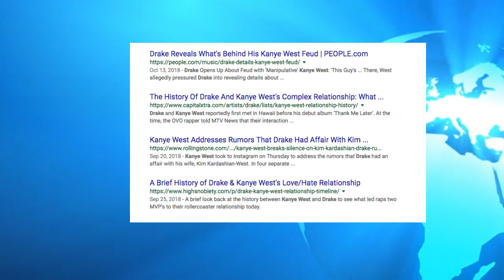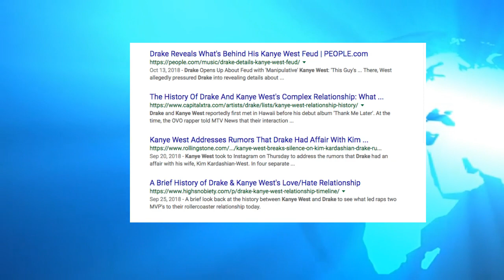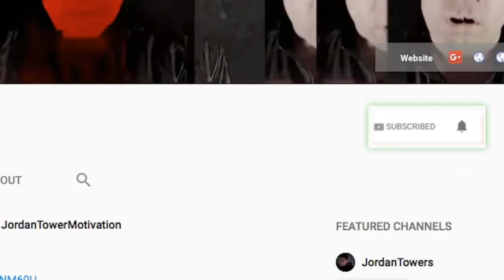Kanye West ADMITS JEALOUS of Drake and Triggered By Obama, Making Him CRAZY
Kanye West ADMITS JELOUS of Drake and Triggered By Obama, Making Him CRAZY